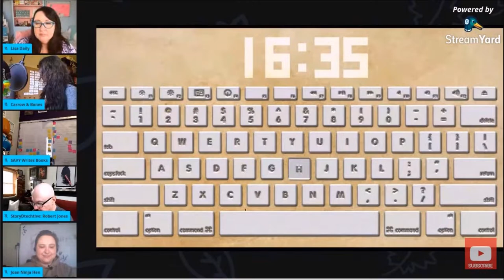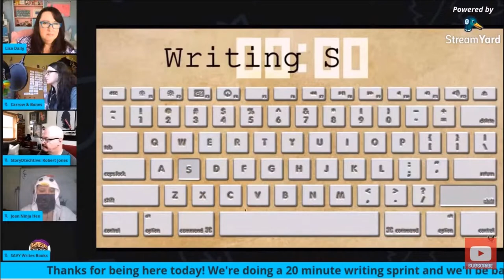VLog 47 - finishing ATTV and the Importance of Socks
I finished book one of ATTV!
Warning this video contains a lot of socks.